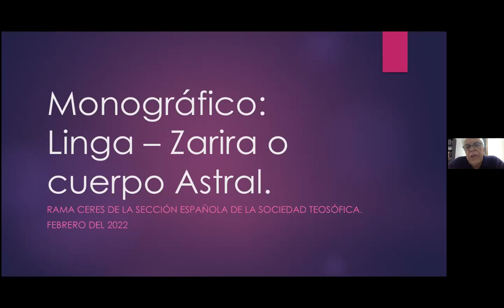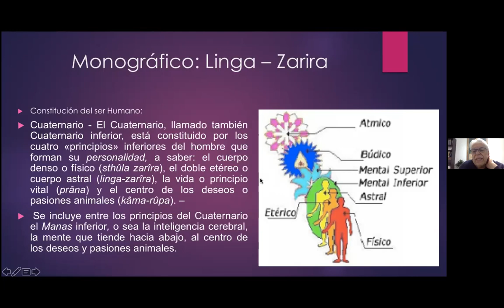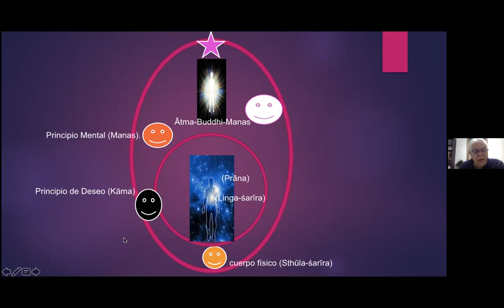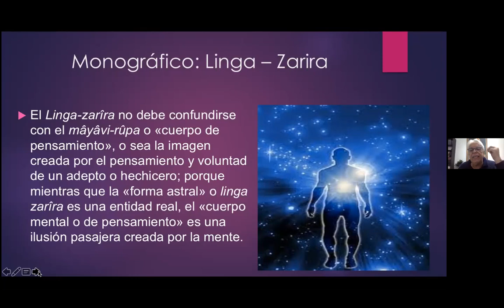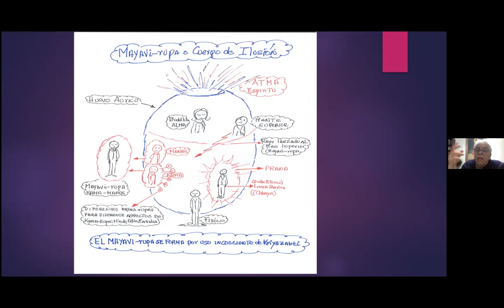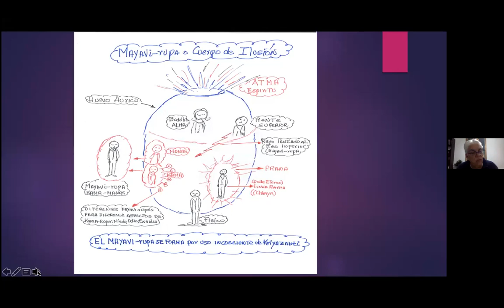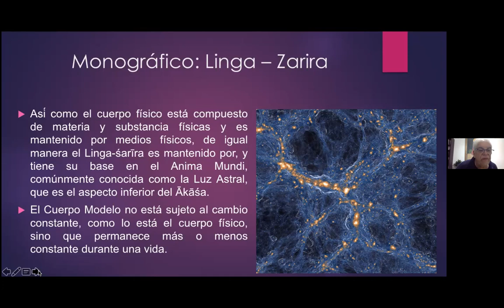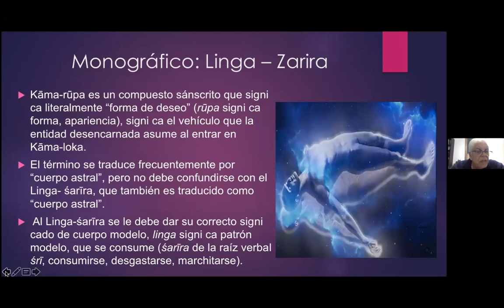2022_02_25 Monográfico sobre el doble etérico... por Isaac Jauli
Monográfico sobre el doble etérico, linga-Zarira, o cuerpo astral"  por Isaac Jauli